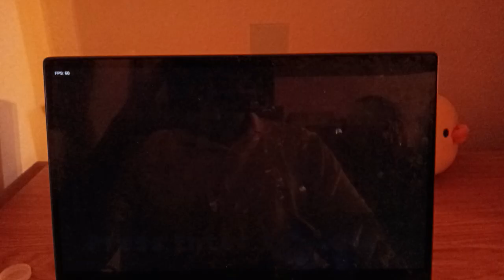FRIDAY NIGHT FUNKIN JUST FUNKIN SAYIN (VS.AOSTH SONIC)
Friday Night Funkin Just Funkin Saying is a rhythm game and a one-shot Friday Night Funkin mod based on the PSA segments from AOSTH.